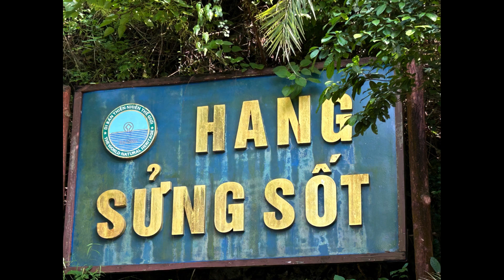Ha Long Bay Hanoi Vietnam 越南河内下龙湾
Ha Long Bay Hanoi Vietnam 越南河内下龙湾, Visit Vietnam's Capital Hanoi